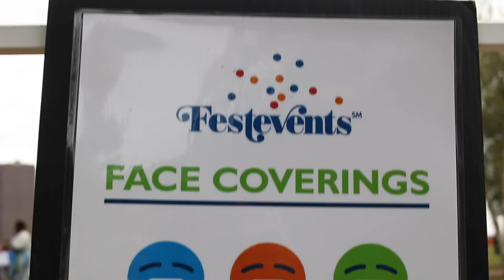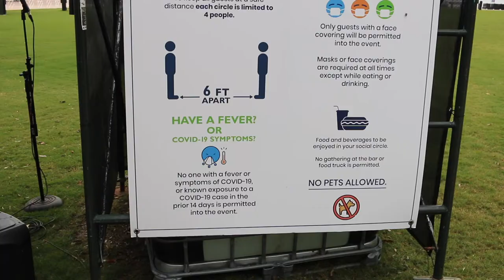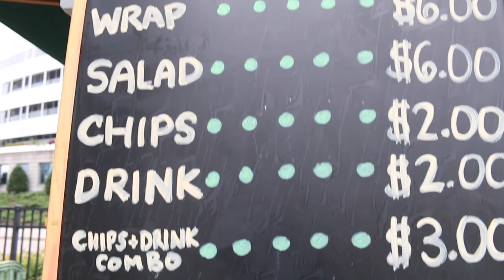FE TV | TGWO Series Opening Weekend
Thank Goodness We're Open! Norfolk Festevents' TGWO series has begun and features small, safe concerts and events at Town Point Park along the Downtown Norfolk Waterfront! Take a look inside this unique events and how Festevents is uniting the Hampton Roads community once again through safe, socially-distant events.